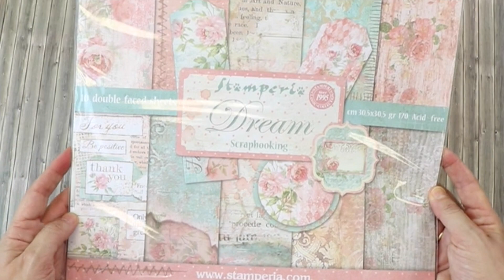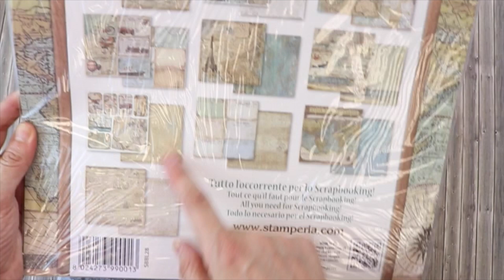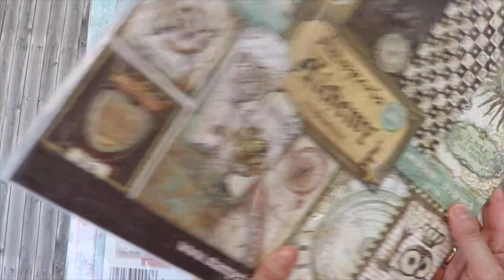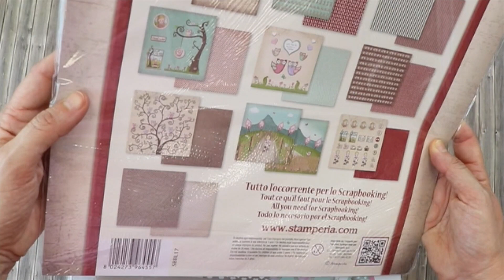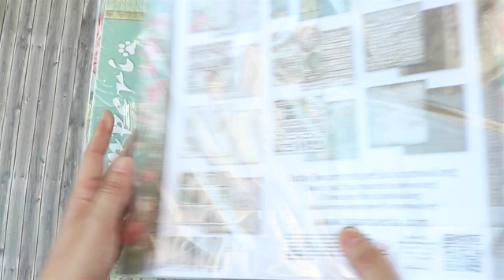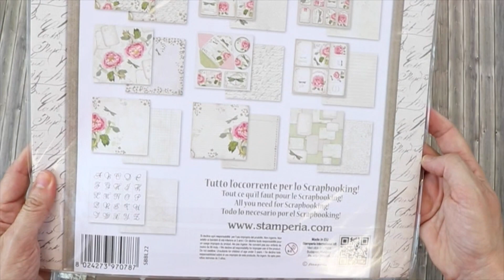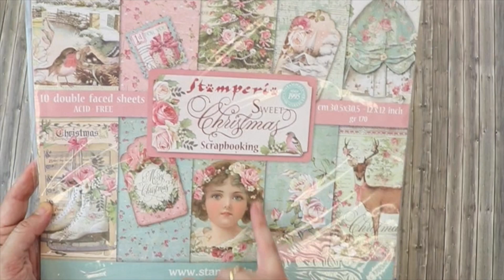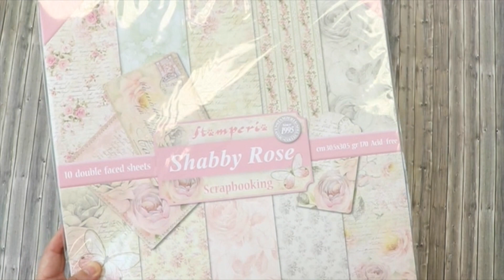Papeles scrapbooking Stamperia. Haul. Unboxing. Colecciones 12x12 pulgadas.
Os enseño los papeles de scrap de la marca italiana Stamperia, diseñados en Italia y fabricados en Europa.
Colecciones con estilo vintage en su mayor parte. Motivos para mixed media, decoraciones shabby chic, para usar en trabajos de scrap y decoración del hogar, home deco.

❤ ❤ ❤ ❤ ❤ Dame un like si te ha gustado, comenta y comparte para ayudarme a seguir haciendo tutoriales. ¡¡¡GRACIAS!!! ❤ ❤ ❤ ❤ ❤

Los links pueden ser de afiliación, a mí me dan una pequeña comisión, pero a tí no te cuesta más la compra, y me ayudas a mantener el canal.